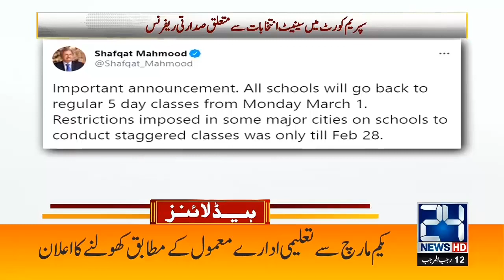Shafqat Mehmood Decided To Fully Open Schools | 3pm News Headlines | 25 Feb 2021 | 24 News HD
24 News HD is one of the leading news channels of Pakistan bringing you the latest current affairs from Pakistan and around the world.  Live National Assembly and Senate Session.